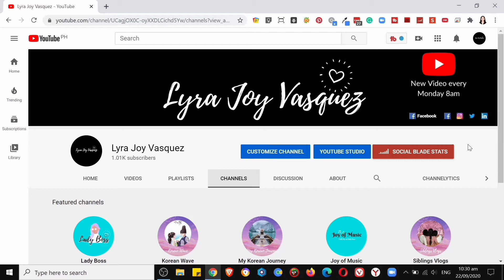YouTube Featured Channels | YouTube Tutorial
Lyra Joy Vasquez | YouTube Tutorial

My Journey on YouTube

Sharing my YouTube Creator Academy Free Online Lesson experience to all aspiring YouTube Creator or YouTubers.

Business Owner, Freelancer, Graphic Designer, Social Media Manager, Virtual Assistant, YouTuber.